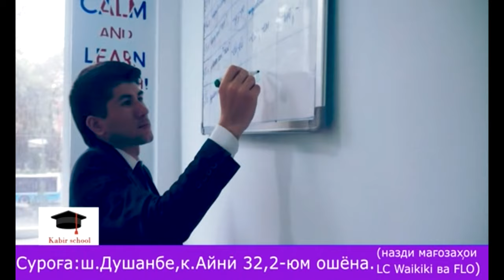Мехохи ки як чанд забони хоричиро аз худ намои пас шитоб намо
Хуш омадед ба YouTube канали kumak tj 3737
Хуш омадед ба канали мо Обуна шавед лайк монед ва аз видеохои нав бохабар бошед!